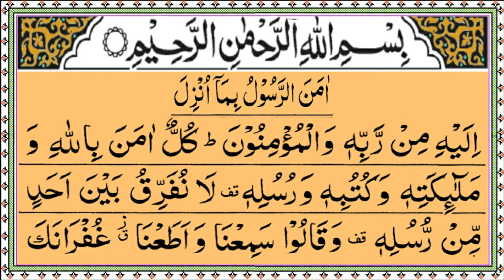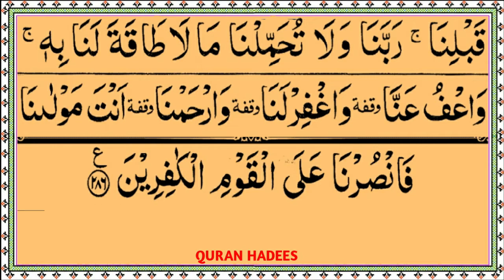Amanar Rasulu Bima Unzila ilayhi Min Rabbihi | Amanar Rasulu Bima Unzila Surah | Surah Baqarah Last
Amanar Rasulu Bima Unzila ilayhi Min Rabbihi | Amanar Rasulu Bima Unzila Surah | Surah Baqarah Last 2 Verses

Amanar Rasulu Bima Unzila ilayhi Min Rabbihi Beautiful Recitation By Sheikh Siraj
Amanar Rasulu Bima Unzila Surah Heart Soothing Recitation By Sheikh Siraj
Surah Baqarah Last 2 Verses Beautiful Recitation Voice ❤️ HD.
Amanar Rasulu Bima Unzila ilayhi Min Rabbihi Full HD Arabic Text.
Amanar Rasulu Bima Unzila Full Aayat Surah Al Baqarah Last 2 Verses.
Surah Al Baqarah Last 2 Verses In Quran.

और बेल आइकॉन पर क्लिक करें ताकि आपको फौरन नया वीडियो मिल सके।

Quran mp3
al Quran
Quran Pak

awesome style
quran recitation
quran mp3
al quran
quran pak

01.Surah Al-Fatihah
02.Surah Al-Baqarah
03.Surah Al-imran
04.Surah An-Nisa
05.Surah Al-Ma'idah
06.Surah Al- An'am
07.Surah Al- A`raf
08.Surah Al-Anfal
09.Surah At-Tawbah
10.Surah Yunus
11.Surah Hud
12.Surah Yusuf
13.Surah Ar-Ra`d
14.Surah Ibrahim
15.Surah Al-Hijr
16.Surah An-Nahl
17.Surah Al-'Isra
18.Surah Al-Kahf
19.Surah Maryam
20.Surah Taha
21.Surah Al-'Anbya'
22.Surah Al-Haj
23.Surah Al-Mu'minun
24.Surah An-Nur
25.Surah Al-Furqan
26.Surah Ash-Shu`ara
27.Surah An-Naml
28.Surah Al-Qasas
29.Surah Al-`Ankabut
30.Surah Ar-Rum
31.Surah Luqman
32.Surah As-Sajdah
33.Surah Al-'Ahzab
34.Surah Saba'
35.Surah Fatir
36.Surah Ya-Sin
37.Surah As-Saffat
38.Surah Sad
39.Surah Az-Zumar
40.Surah Ghafir
41.Surah Fussilat
42.Surah Ash-Shuraa
43.Surah Az-Zukhruf
44.Surah Ad-Dukhan
45.Surah Al-Jathiyah
46.Surah Al-'Ahqaf
47.Surah Muhammad
48.Surah Al-Fath
49.Surah Al-Hujurat
50.Surah Qaf
51.Surah Adh-Dhariyat
52.Surah At-Tur
53.Surah An-Najm
54.Surah Al-Qamar
55.Surah Ar-Rahman
56.Surah Al-Waqi`ah
57.Surah Al-Hadid
58.Surah Al-Mujadila
59.Surah Al-Hashr
60.Surah Al-Mumtahanah
61.Surah As-Saf
62.Surah Al-Jumu`ah
63.Surah Al-Munafiqun
64.Surah At-Taghabun
65.Surah At-Talaq
66.Surah At-Tahrim
67.Surah Al-Mulk
68.Surah Al-Qalam
69.Surah Al-Haqqah
70.Surah Al-Ma`arij
71.Surah Nuh
72.Surah Al-Jinn
73.Surah Al-Muzzammil
74 Surah Al-Muddaththir
75.Surah Al-Qiyamah
76.Surah Al-'Insan
77.Surah Al-Mursalat
78.Surah An-Naba'
79.Surah An-Nazi'aat
80.Surah Abasa
81.Surah At-Takwir
82.Surah Al-Infitaar
83.Surah Al-Mutaffifin
84.Surah Al-Inshiqaq
85.Surah Al-Burooj
86.Surah At-Tariq
87.Surah Al-A'la
88.Surah Al-Ghaashiyah
89.Surah Al-Fajr
90.Surah Al-Balad
91.Surah Ash-Shams
92.Surah Al-Lail
93.Surah Ad-Duha
94.Surah Ash-Sharh
95.Surah At-Tin
96.Surah Al-Alaq
97.Surah Al-Qadr
98.Surah Al-Baiyyinah
99.Surah Az-Zalzalah
100.Surah Al-Aadiyaat
101.Surah Al-Qari'ah
102.Surah At-Takaathur
103.Surah Al-Asr
104.Surah Al-Humazah
105.Surah Al-Feel
106.Surah Quraish
107.Surah Al-Maa'oon